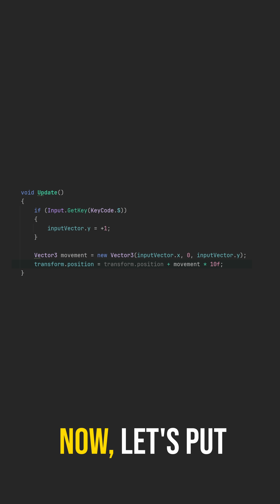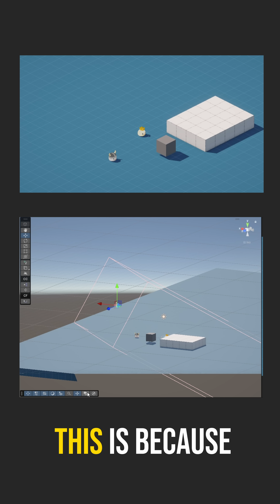Basic Isometric Character Movement in Unity | Micro Devlog 4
How I made my character move in Unity
Micro Devlog 4